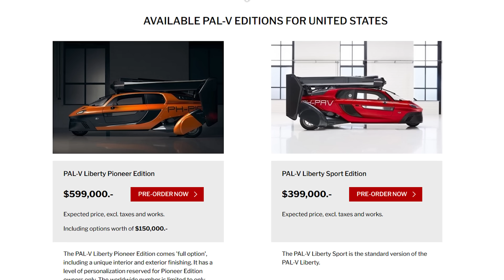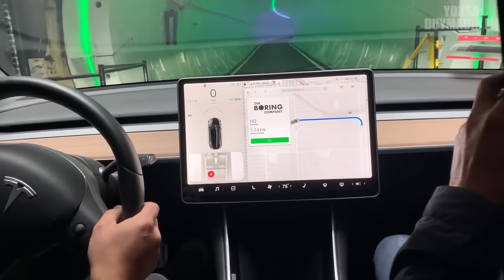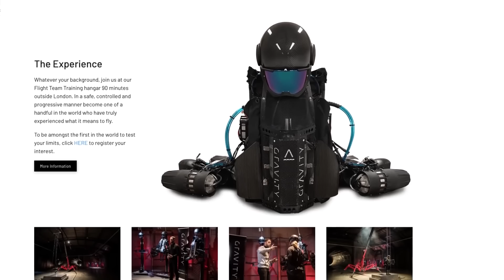Üretime Geçmiş Gelecekte Kullanacağımız 6 Araç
Gelecekte kullanacağımız üretime geçmiş araba ve araçlar inanılmaz ama gerçek. Üretilmeye başlayan gelecekte kullanacağımız bu otomobil arasında : Uçan araba, helikopter araba, uçan kaykay, uçuş elbisesi, elon musk tesla tünelleri, drone kargo gibi şeyler var. İkinci el araba alırken artık sahibinden sitesinden uçan araba alırız. Üretime Geçmiş Gelecekte Kullanacağımız 6 Araç adlı videoyu yoksa duymadın mı seçil görkem kanalı olarak sizler için hazırladık. İyi seyirler!

0:00 Muhteşem izleyicilerimiz:)
0:24 6-Lexus Hoverboard
1:13 5-AeroMobil
2:02 4-Pal V
2:57 3-Elon Musk Tünelleri
3:55 2-Gravity Jet Suit
4:52 1-Drone Kargo